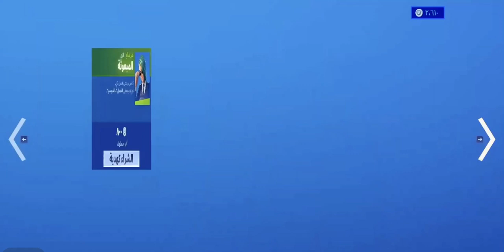Today item shop #2🔥